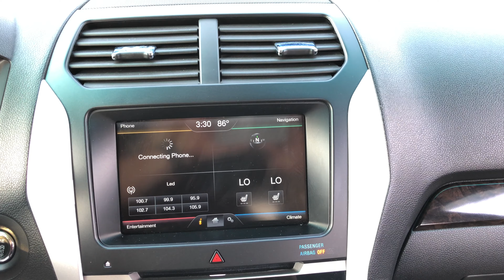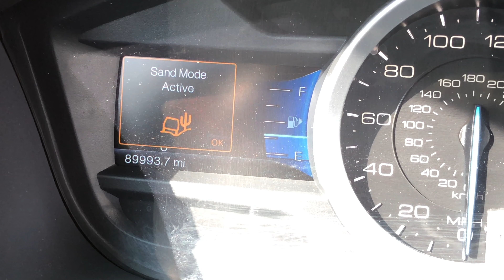2015 Ford Explorer Limited 4WD Walk-Around Exterior Interior Quick Tour at Carmel-Motors Indy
Carmel Motors
5350 N Keystone Ave